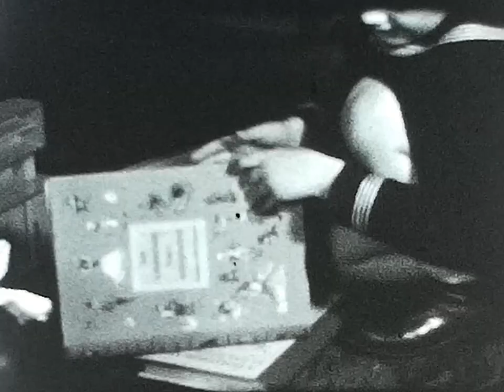Karácsony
Készítő ismeretlen
helyszín ismeretlen
év ismeretlen